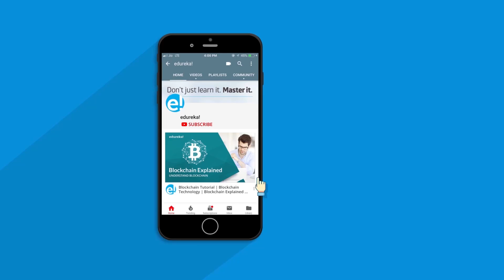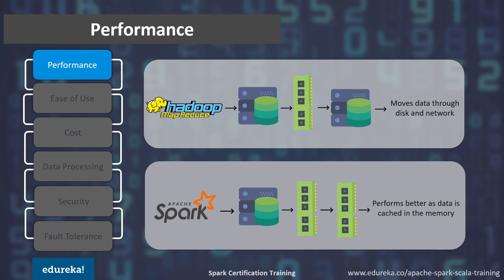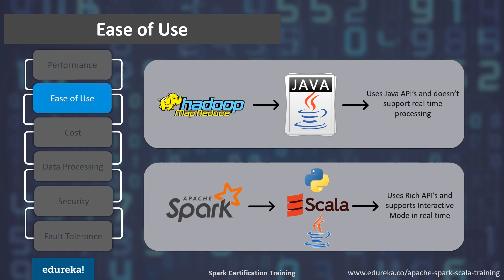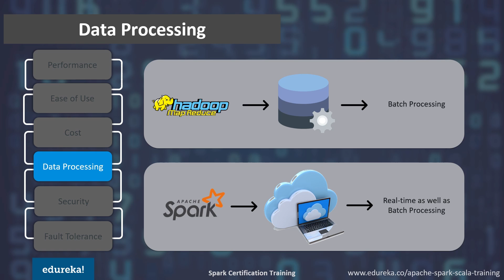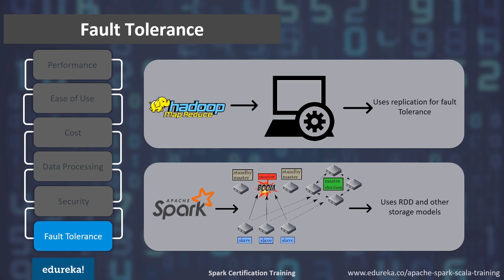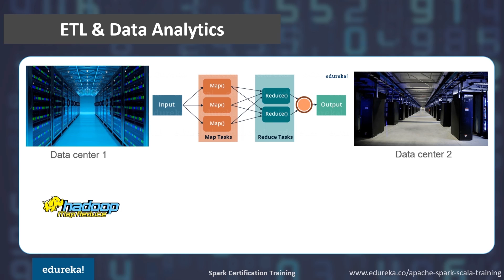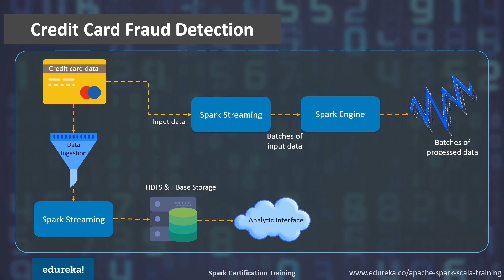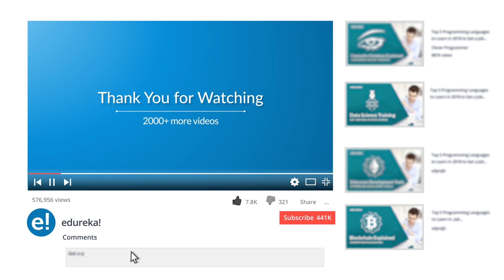Hadoop MapReduce vs Spark | Hadoop Tutorial For Beginners | Edureka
This Edureka tutorial on MapReduce vs Spark will help you to understand the differences between MapReduce and Spark by comparing them on various parameters like:

1. Current Market Situation
2. Hadoop Map-Reduce vs Apache Spark
    a. Performance
    b. Ease of Use
    c. Cost
    d. Data Processing
    e. Security
    f. Fault Tolerance
3. Real-time example of Map-Reduce
4. Real-time example of Spark

Edureka Big Data Training and Certifications

PG in Big Data Engineering with NIT Rourkela (450+ Hrs || 9 Months || 20+ Projects & 100+ Case studies)

1. This is a 4 Week Instructor-led Online Course, 32 hours of assignment and 20 hours of project work
2. We have a 24x7 One-on-One LIVE Technical Support to help you with any problems you might face or any clarifications you may require during the course.
3. At the end of the training, you will have to work on a project, based on which we will provide you a Grade and a Verifiable Certificate!

This Spark training will enable learners to understand how Spark executes in-memory data processing and runs much faster than Hadoop MapReduce. Learners will master Scala programming and will get trained on different APIs which Spark offers such as Spark Streaming, Spark SQL, Spark RDD, Spark MLlib and Spark GraphX. This Edureka course is an integral part of Big Data developer's learning path.

After completing the Apache Spark and Scala training, you will be able to:

1) Understand Scala and its implementation
2) Master the concepts of Traits and OOPS in Scala programming
3) Install Spark and implement Spark operations on Spark Shell
4) Understand the role of Spark RDD
5) Implement Spark applications on YARN (Hadoop)
6) Learn Spark Streaming API
7) Implement machine learning algorithms in Spark MLlib API
8) Analyze Hive and Spark SQL architecture
9) Understand Spark GraphX API and implement graph algorithms
10) Implement Broadcast variable and Accumulators for performance tuning
11) Spark Real-time Projects

This course is a must for anyone who aspires to embark into the field of big data and keep abreast of the latest developments around the fast and efficient processing of ever-growing data using Spark and related projects. The course is ideal for:

1. Big Data enthusiasts
2. Software Architects, Engineers, and Developers
3. Data Scientists and Analytics professionals

Why learn Apache Spark?

In this era of ever-growing data, the need for analyzing it for meaningful business insights is paramount. There are different big data processing alternatives like Hadoop, Spark, Storm and many more. Spark, however, is unique in providing batch as well as streaming capabilities, thus making it a preferred choice for lightning fast big data analysis platforms.
The following Edureka blogs will help you understand the significance of Spark training: